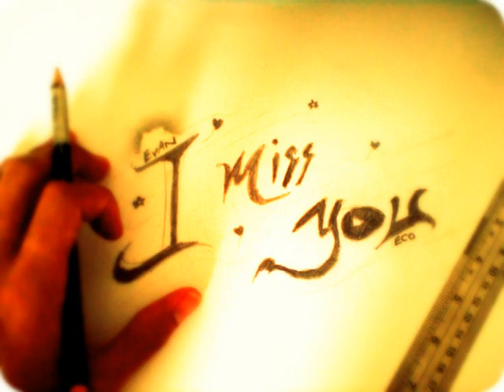只愛你一人 Only You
唱：搖滾天使
詞：李哲林·Le3
曲/編曲：黑man

日頭落佇遐　甘叫做天涯
天海連一缐　親像你佮我

輕輕掠一手沙
慢慢咧放　時間會行
你佮我講毋甘　愛我袂煞

你是我的心上人
像海岸　愛意唏嚇咧響
只愛你一人
彈吉它　隨風唱乎你聼